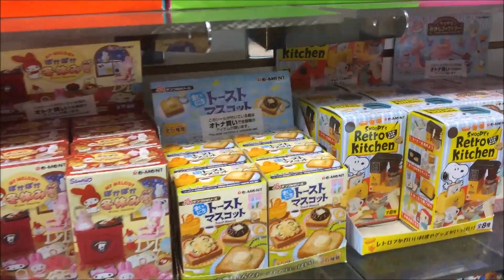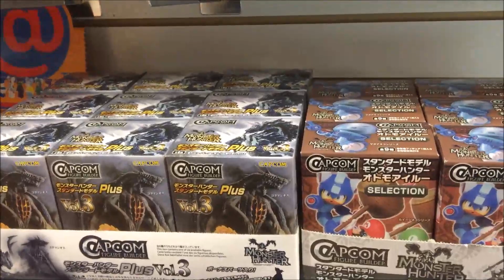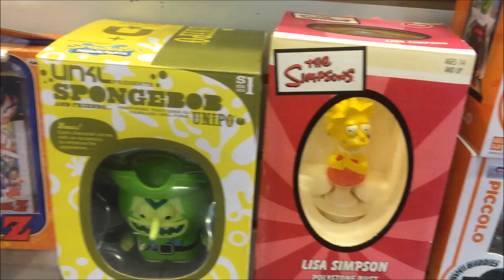Toy Tokyo in New York City Toy Hunt - Lots of Blind Boxes and Cool Collectible Toys!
Toy Tokyo in New York City Toy Hunt - Lots of Blind Boxes and Cool Collectible Toys! This toy store had Re-Ment, Pokemon, Hello Kitty, Sailor Moon, Dragonball Z, Monster Hunter, Totoro, San-X, Sanrio, and so much more in their store! They had a lot of cool collectible toys and LOTS of blind boxes! Which toy was your favorite? Have you ever been to Toy Tokyo in New York City?

Hi! I'm Chelmee and I enjoy sharing my love for toys and all things kawaii, cute, adorable, and fun!  I was inspired by other toy channels on YouTube and since I was already a collector, I really wanted to share my passion with everyone.  I love Squishies, Hello Kitty, San-X, Tokidoki, Disney, Shopkins and Monster High.  I love making other people smile! Join me on my adventure!